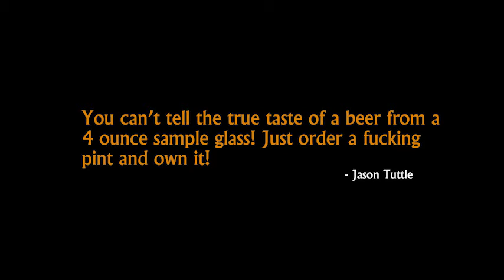Tuesday Night Cigar Club 51 - "The Void, JSK Maduro Shaggy Foot cigar, Founders Breakfast Stout"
Here for your viewing pleasure is Episode 51 of the Tuesday Night Cigar Club podcast in its entirety!
On tonight's show the crew soaks in the 2017 gore fest "The Void" while smoking the fantastic Maduro Shaggy Foot cigar by Jas Sum Kral and chugging pint after pint of Founders Breakfast Stout.

All material contained in this clip is copyright Tuesday Night Cigar Club 2017 ©